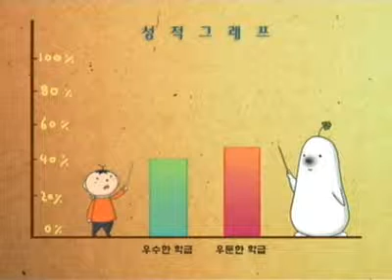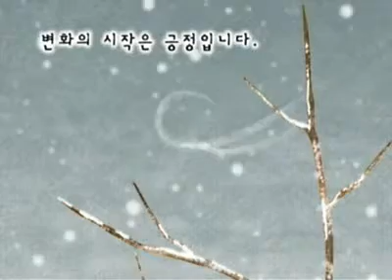TV 동화 행복한 세상 - TV Tales of a Happy World 20100426